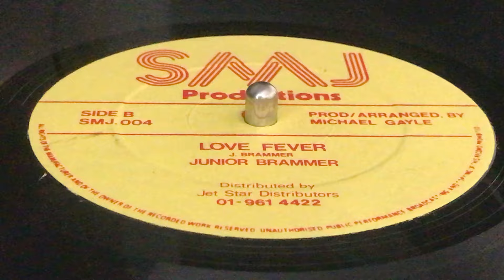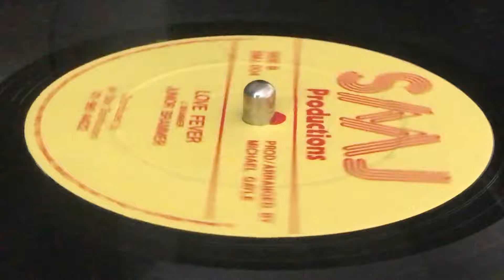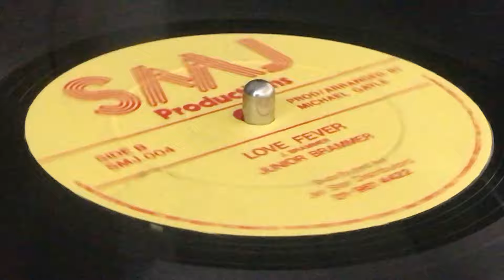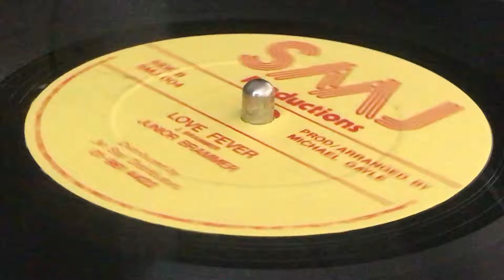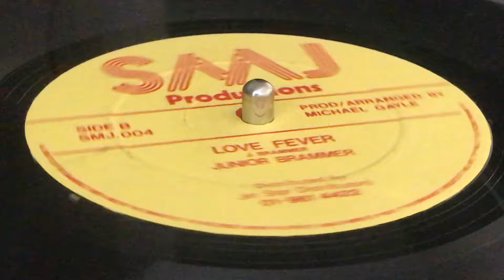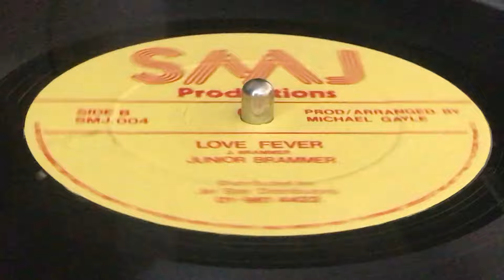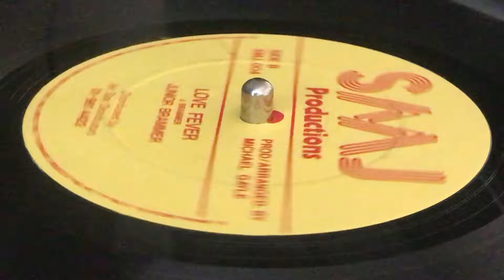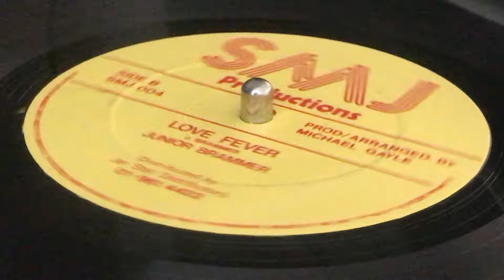JUNIOR BRAMMER ~ Love Fever (NITTY GRITTY ~ Creator, B Side)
*STEEL PULSE ~ Tightrope
*BURO ~ Out A Hand
*JOHNNYGO FIGURE ~ Vinyl Lover